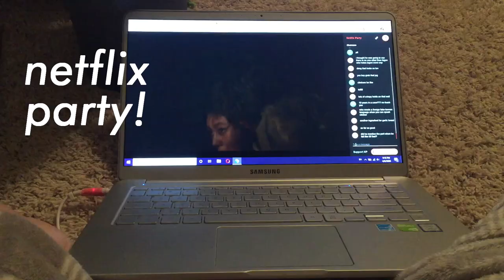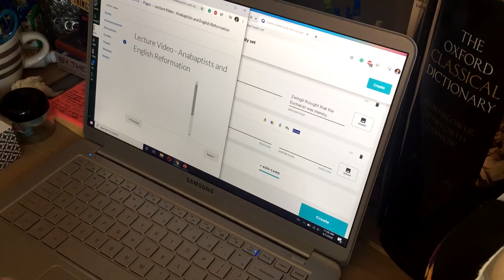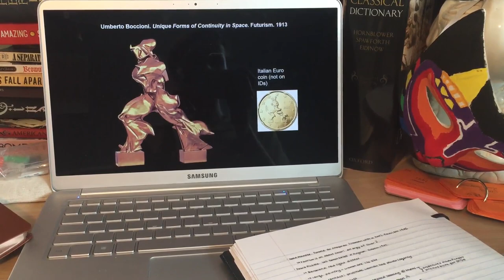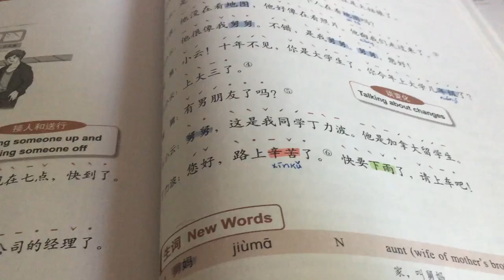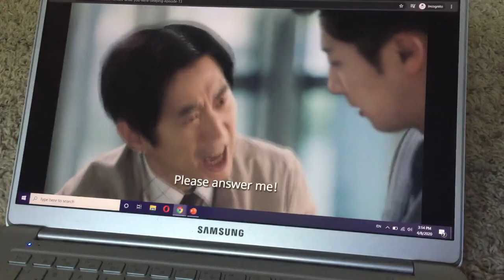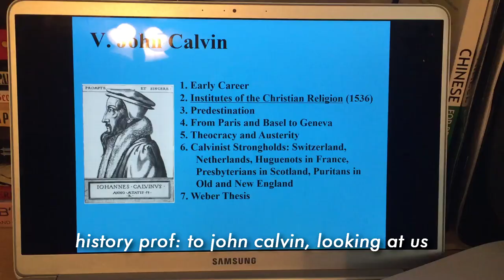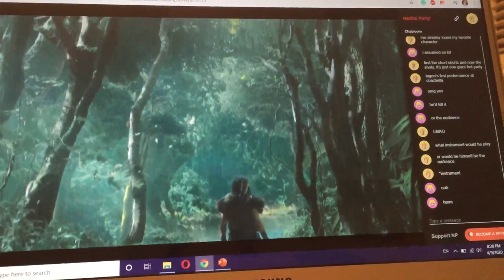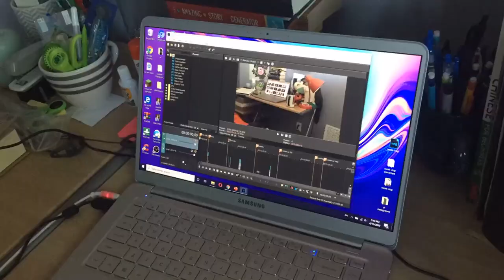📚 a week in the life of a quarantined college student 📚 studying, cooking, and working from home!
hey everyone! this week I decided to document my activities while in quarantine: school, cooking, watching TV, working out, and everything in between!

this video was so much fun to make because I feel like it made me so much more cognizant of what goes on here at home. the days can go by really fast and blend together, so vlogging my week was a great way to stay on top of things and keep myself motivated!

a quick disclaimer: for any of the clips I took outside, I was working out (i.e. running) or getting the mail. social distancing is important and we should all be doing our part to stay safe!